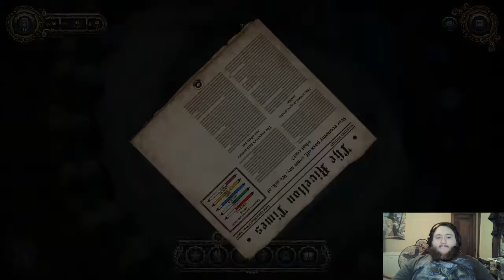Dragon Commander E7: Wife is vengful!!!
Come join me as we play as a dragon warrior destined to be emperor! Our brothers and sisters have killed our father and are bat shit crazy. We need to conquer their lands and unit all of Avalon into one nation once more!

Want to catch me live? Go check out my Twitch Channel and leave a follow and turn notifications on!:

Song: Press Start - Album Mix - Ninety9Lives